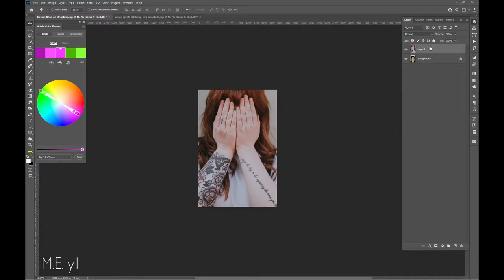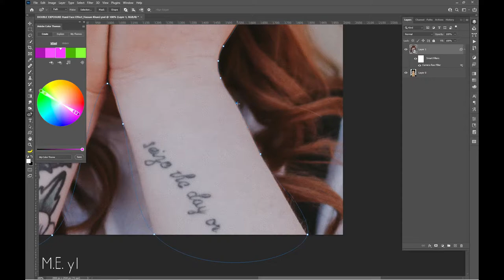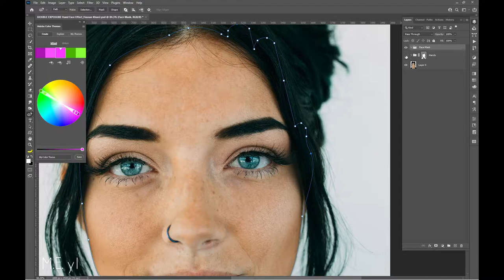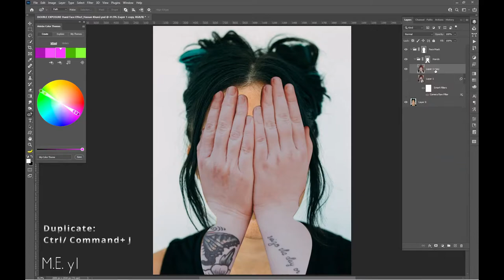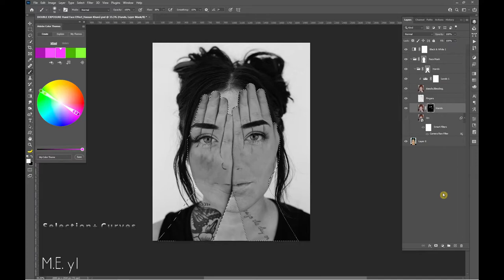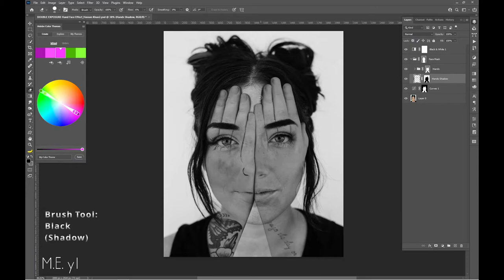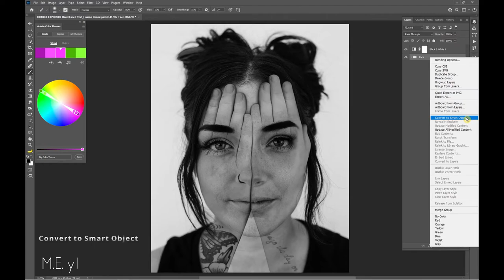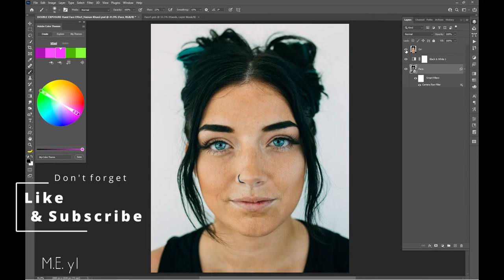Double Exposure Hands over Face Effect Photoshop Tutorial 포토샾